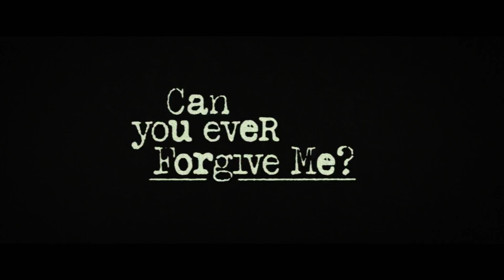CAN YOU EVER FORGIVE ME? - 'Likely Friends' Featurette | AMC Theatres (2018)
Melissa McCarthy stars in the adaptation of the memoir CAN YOU EVER FORGIVE ME?, the true story of best-selling celebrity biographer (and friend to cats) Lee Israel (Melissa McCarthy) who made her living in the 1970's and 80's profiling the likes of Katharine Hepburn, Tallulah Bankhead, Estee Lauder and journalist Dorothy Kilgallen. When Lee is no longer able to get published because she has fallen out of step with current tastes, she turns her art form to deception, abetted by her loyal friend Jack (Richard E. Grant).

CAN YOU EVER FORGIVE ME? is now playing at select AMC Theatres!